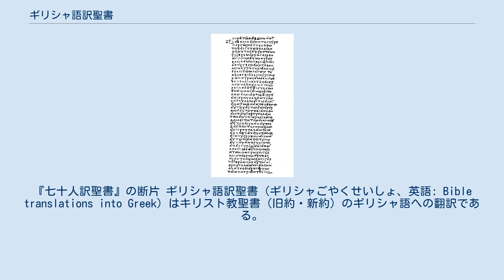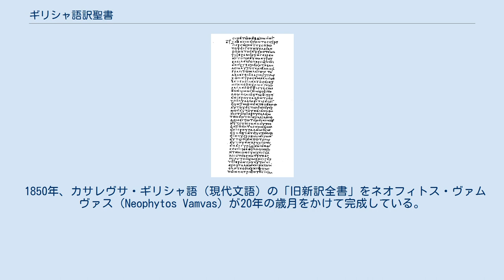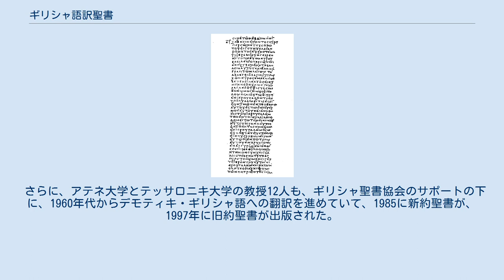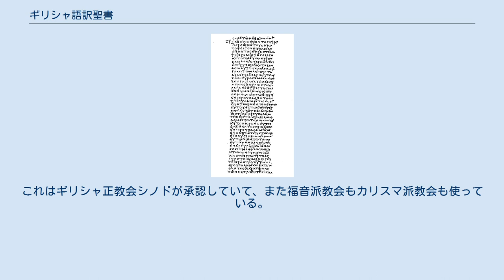ギリシャ語訳聖書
『七十人訳聖書』の断片 ギリシャ語訳聖書（ギリシャごやくせいしょ、英語: Bible translations into Greek）はキリスト教聖書（旧約・新約）のギリシャ語への翻訳である。
 『七十人訳聖書』（略称：LXX）はキリスト教聖書の最初の外国語翻訳であった。
この聖書は古代ギリシア語のアッティカ方言およびイオニア方言を基盤にしたコイネー・ギリシャ語で書かれていて、ユダヤ教聖書『タナハ』（旧約聖書）はヘブライ語およびアラム語から翻訳された。
なお、新約聖書のギリシャ語テキストには、テクストゥス・レセプトゥス、ネストレ・アーラント、ウェストコット・ホートなどがある。
 この時期、この他にシノペのアキラなどがユダヤ教聖書の部分訳を試みていて、断片が残っている。
 古代ギリシャ語は時と共に現代ギリシャ語へ変化してきており、また様々な考えの人たちが出てきて、いくつかのギリシャ語訳聖書が出て来た。
 1638年に、改革派のキリロス・ルカリスの主導で、口語ギリシャ語を使った新約聖書がジュネーブで出版された。
 1703年には、近代ギリシャ語の新約聖書がミティリーニのセラフィム（Seraphim of Mytulene）により作られたが、これはその翌年コンスタンティノープル総主教庁により正式に禁止された。
 1850年、カサレヴサ・ギリシャ語（現代文語）の「旧新訳全書」をネオフィトス・ヴァムヴァス（Neophytos Vamvas）が20年の歳月をかけて完成している。
彼はアテネ大学の学部長であった。
 1901年、アレクサンドロス・パリス（Alexandros Pallis）は「四福音書」を現代ギリシャ語に翻訳して、これは『エヴァンゲリカ』（ギリシア語: Ευαγγελικά）として知られている。
このことが新聞で発表されると、大学生たちが大騒ぎを起こし、彼はギリシャの宗教的、国民的一致を壊し、国をスラブ人やトルコ人に売ろうとしていると主張した。
このためギリシャ正教会シノドは、今後ギリシャ語訳聖書のあらゆる翻訳は無効であるとした。
 1967年、アテネ大学の学者たちが、『テクストゥス・レセプトゥス』をもとに新約聖書を翻訳・出版した。
 1994年、ヴァムヴァス聖書（1850年）のデモティキ・ギリシャ語（現代口語）への改訂版が出版された。
これはギリシャ福音派教会が使っていて、正教会も認めている。
 さらに、アテネ大学とテッサロニキ大学の教授12人も、ギリシャ聖書協会のサポートの下に、1960年代からデモティキ・ギリシャ語への翻訳を進めていて、1985に新約聖書が、1997年に旧約聖書が出版された。
これはギリシャ正教会シノドが承認していて、また福音派教会もカリスマ派教会も使っている。
この聖書の英語名は『Today's Greek Bible』である。